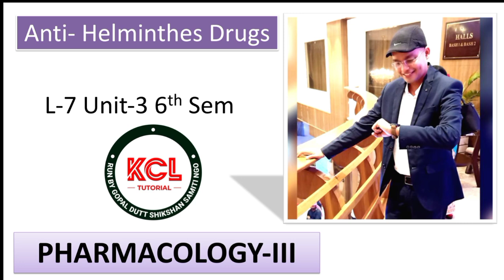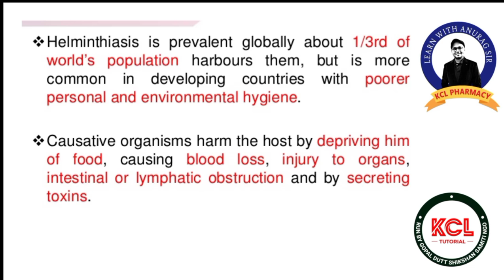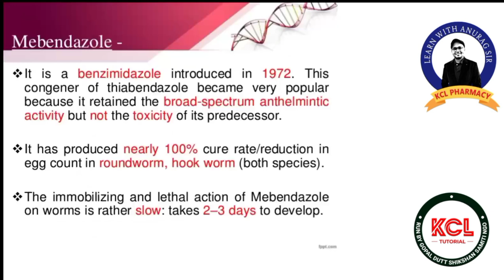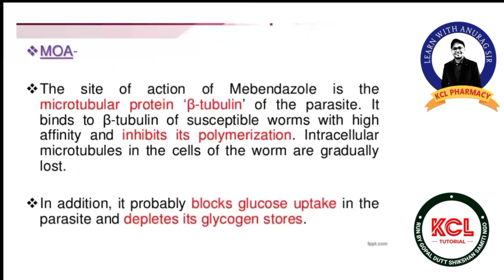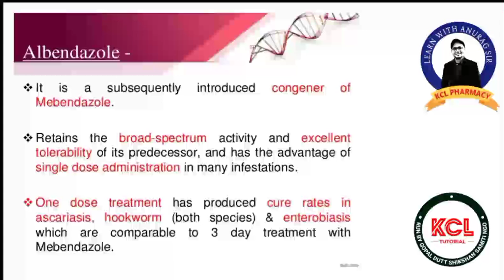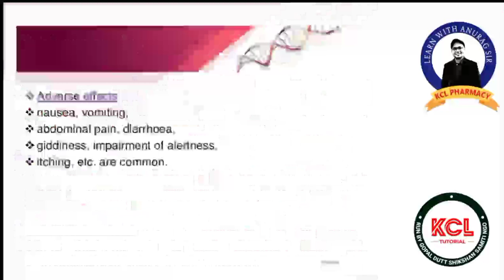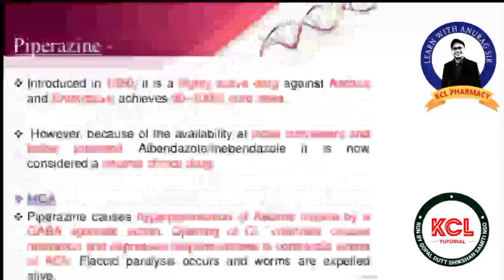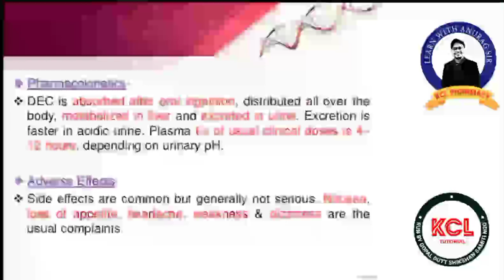Anti Helminthic Drugs - Mebendazole Albendazole & others / L-7 Unit-3 Pharmacology-III 6th sem